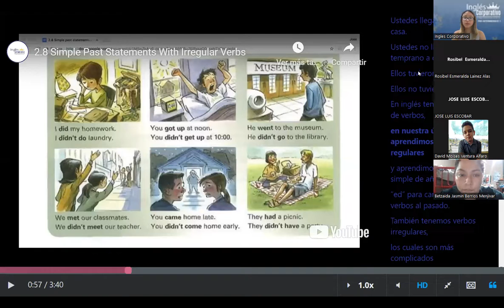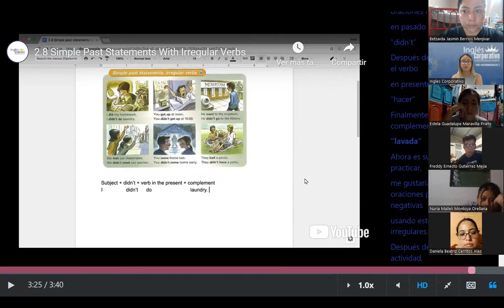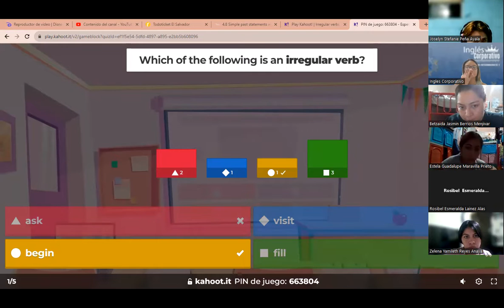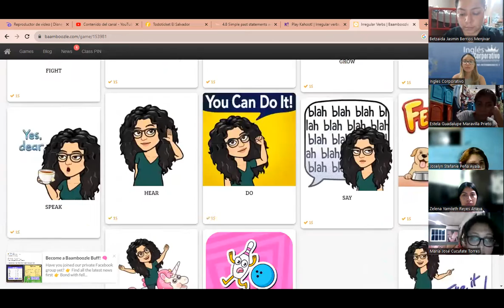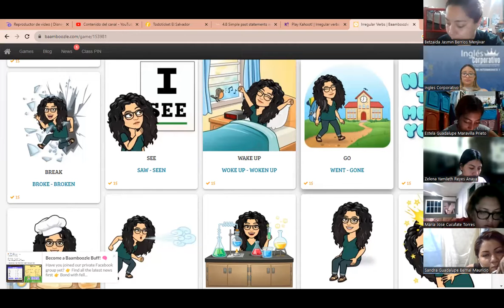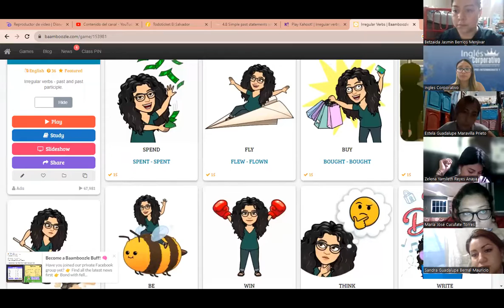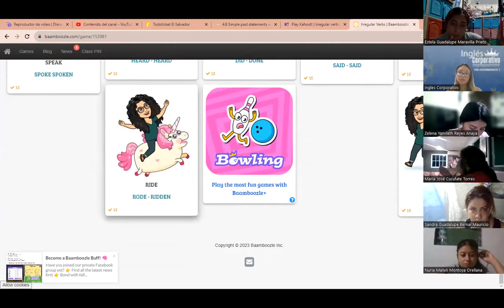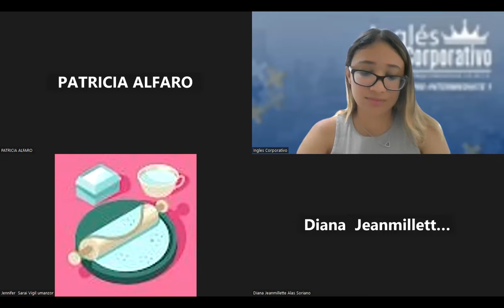SESION 11- 30 -08- 2023 - P3-01-8-9-PM-08-23- MEDINA - SIMPLE PAST IRREGULAR VERBS